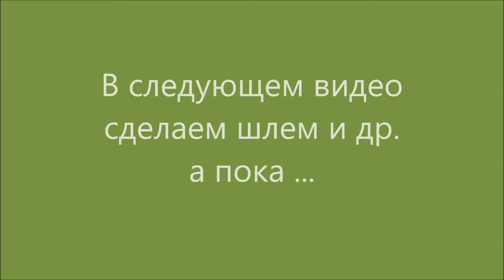Поздравь мужчину оригинально! Декор бутылок. Подарок на 23 февраля. Танкист 1 часть.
Как аккуратно обернуть бутылку косой бейкой и сделать необычный подарок мужчине, вы узнаете посмотрев это видео!!!